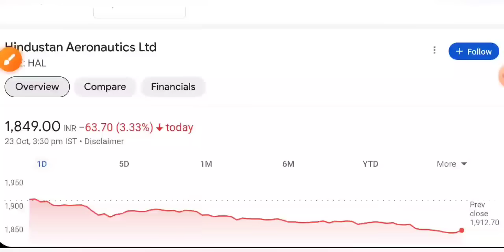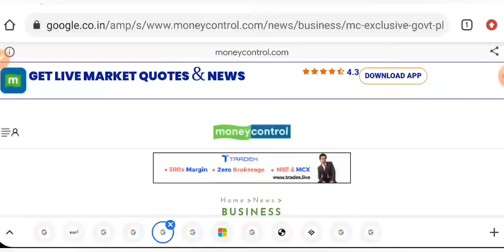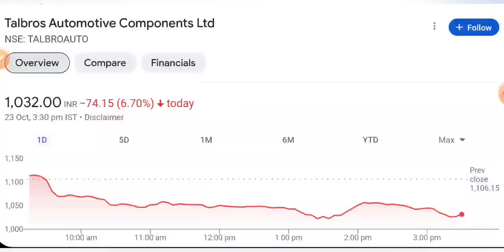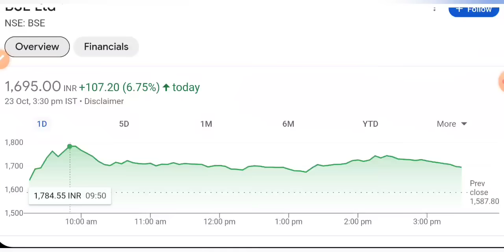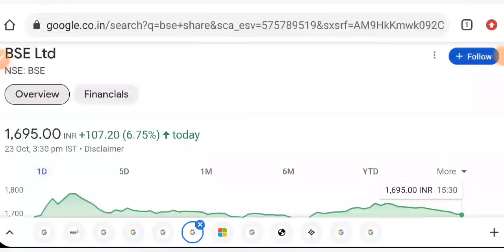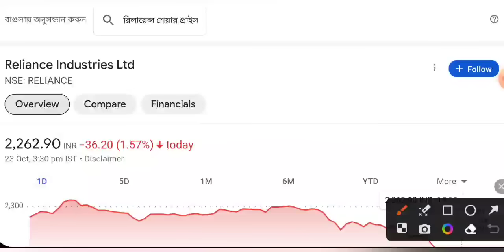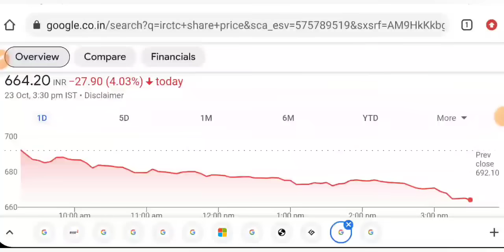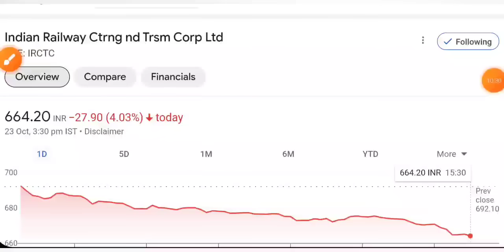HAL SHARE NEWS 🔴 MAZAGON DOCK SHARE LATEST NEWS • IRCTC • BSE SHARE • RELIANCE • STOCK MARKET INDIA